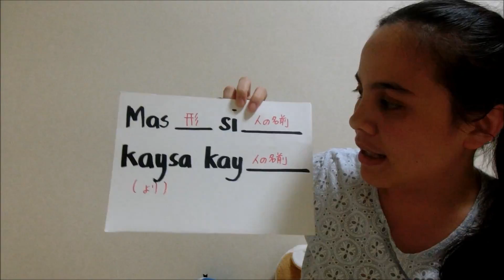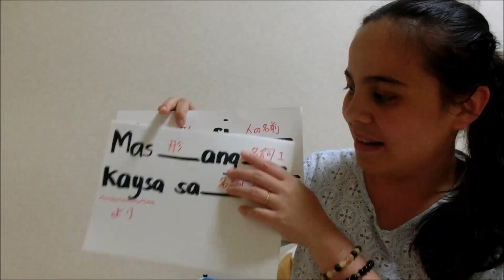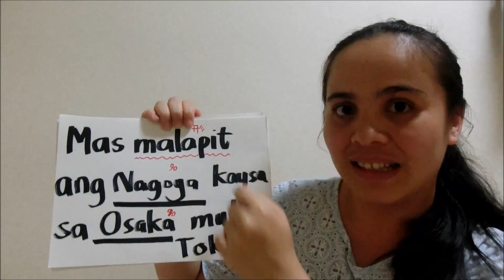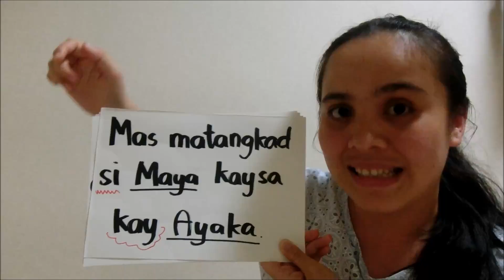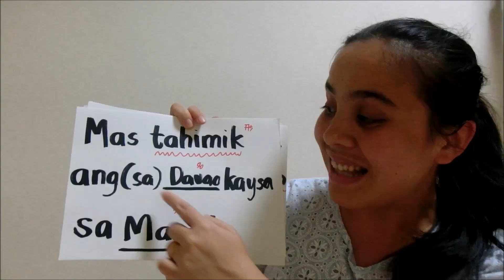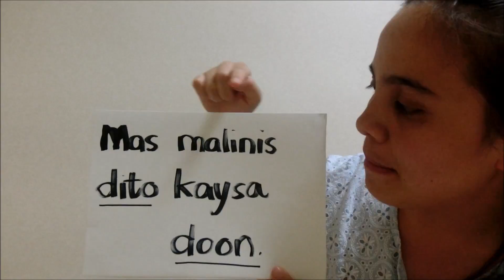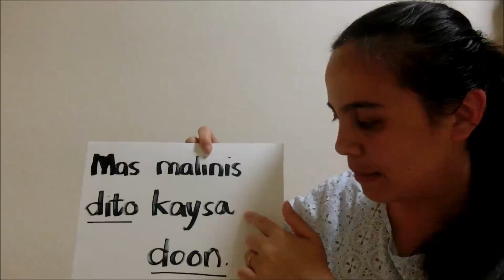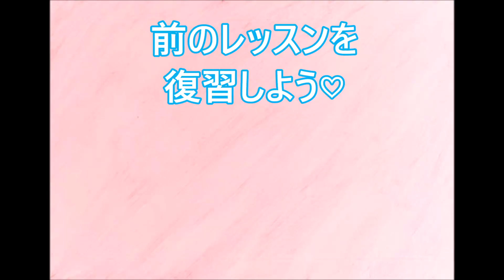フィリピン語43：彼女よりまやのほうが背が低い！（MAYA)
Kamusta! My name is Maya.
I am a Filipina Youtuber from Japan!

I upload mainly Filipino and Bisaya Tutorial Videos in Japanese.

I also make travel vlogs and weekly vlogs (if I have a chance to film).

Thank  u! ♡

Music Credits